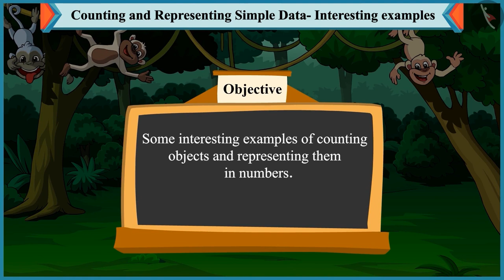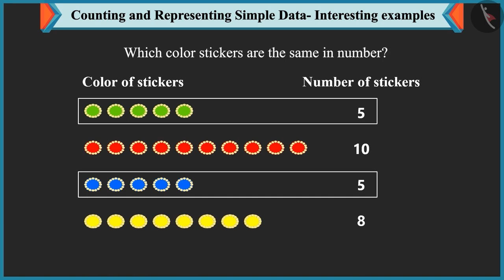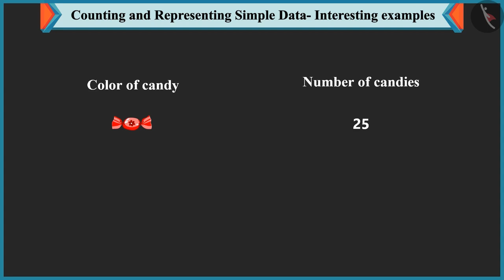Class 1 Maths Chapter 9 'Data Handling' (Part 2) cbse ncert